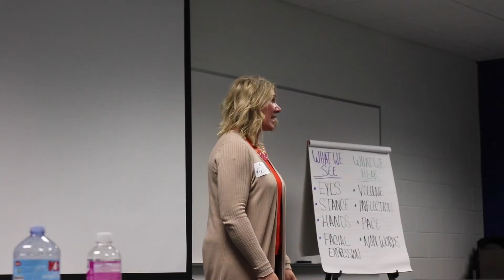Dardis Training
As part of our MM, MBA, and MSL curriculum, you’ll gain valuable training on presentation skills and professional image from Dardis Communications to empower you in your career. In an increasingly competitive market, the ability to present, articulate your vision, and hone your personal brand could be the keys to setting you apart from the rest.